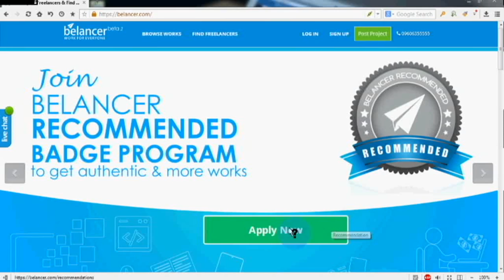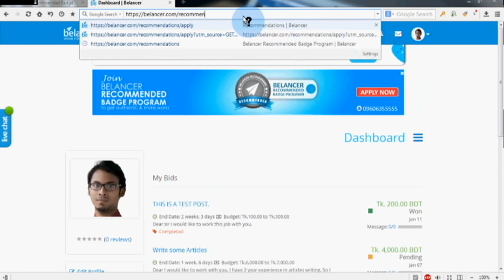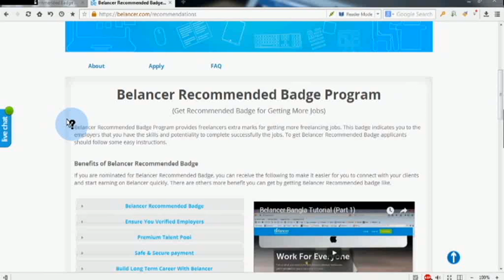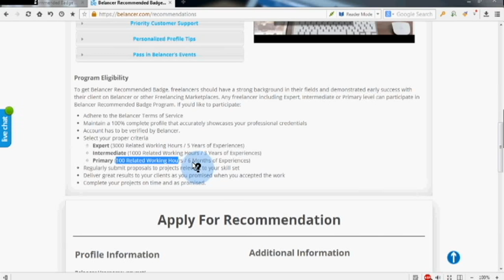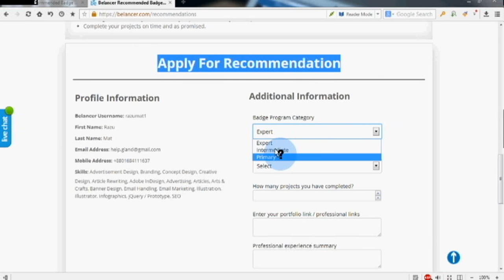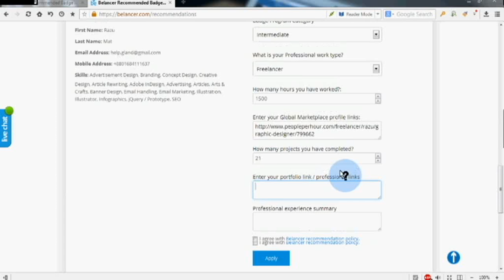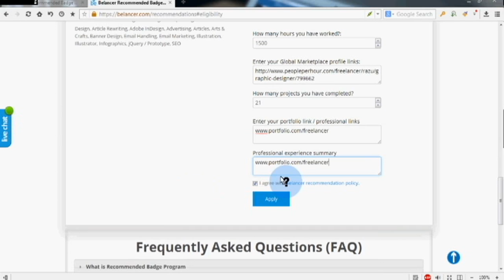Tutorial of Belancer Recommended Badge Program